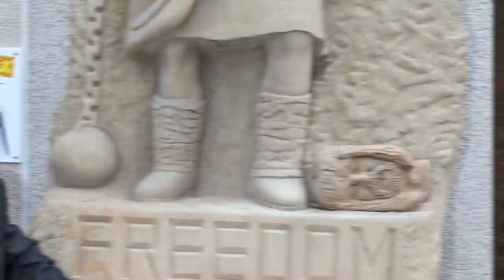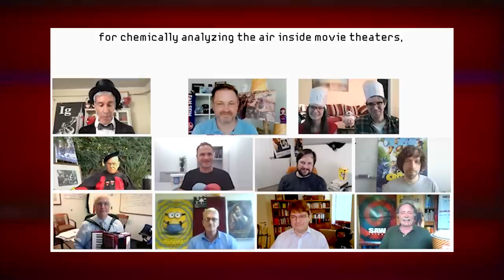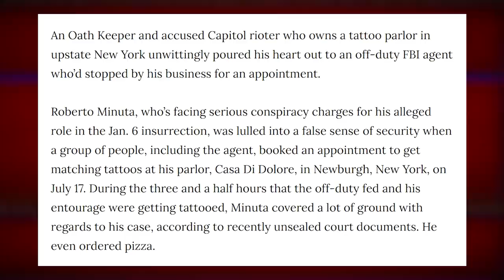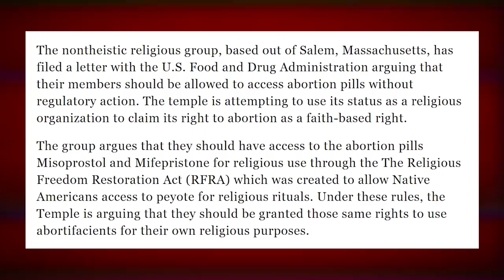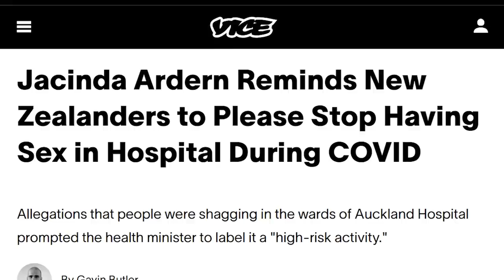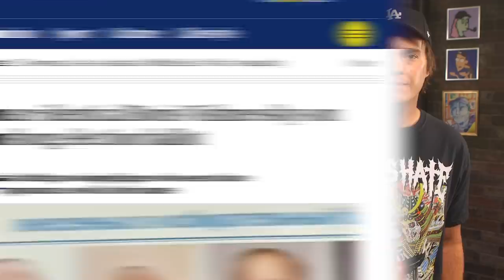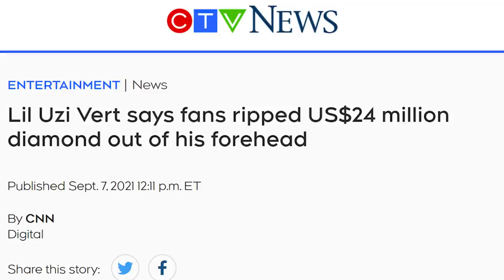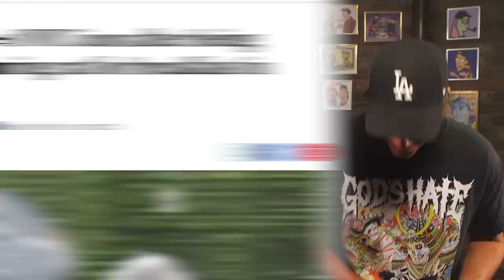Ugliest Statue Ever? - Weekly Weird News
to find out how Upstart can lower your monthly rate today.

Timestamps:
00:00 - William Wallace statue
09:24 - Ig Nobel Prize
22:57 - Capitol rioter self-snitch
26:07 - Alaska anti masker stranded
29:05 - Satanic Temple vs Texas
31:48 - Last Jew in Aghanistan
36:51 - Headlines
Sources:
• Braveheart statue

• Alaska state Senator can’t get to Juneau due to airline ban